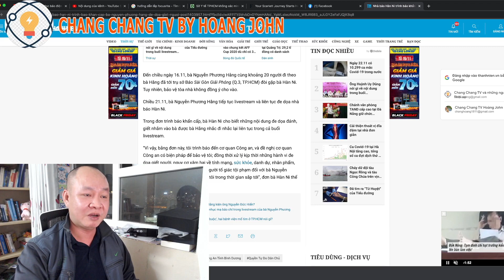🔴 266 CÚ CUỐI trong ngày thuộc về Hàn Ni với ĐƠN XIN BẢO VỆ KHẨN CẤP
Hoặc có thể ủng hộ theo số tài khoản dưới đây:
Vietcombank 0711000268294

✅ Cảm ơn bạn đã xem video : 🔴 266 CÚ CUỐI trong ngày thuộc về Hàn Ni với ĐƠN XIN BẢO VỆ KHẨN CẤP I Chang Chang TV